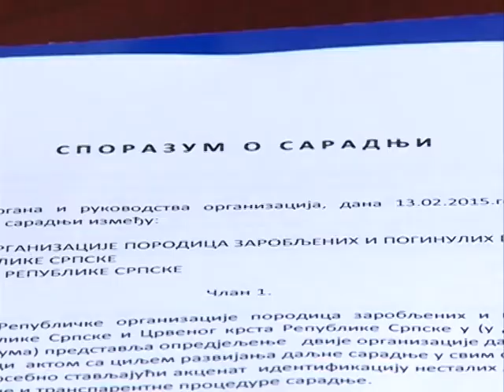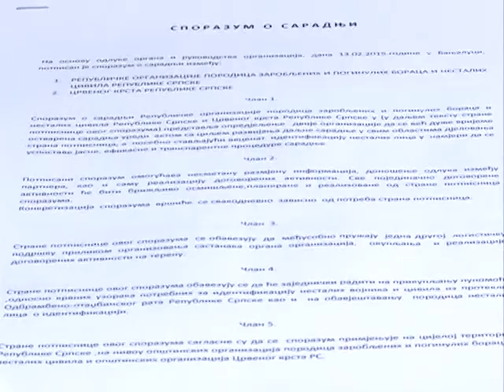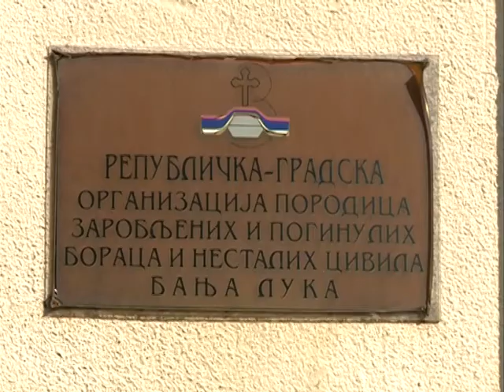Potpis sporazuma o saradnji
Predsjednik Republičke organizacije porodica zarobljenih, poginulih boraca i nestalih civila Nedeljko Mitrović i generalni sekretar Crvenog krsta Republike Srpske Đoko Mihajlović potpisali su danas u Banjaluci sporazum o saradnji ove dvije organizacije.